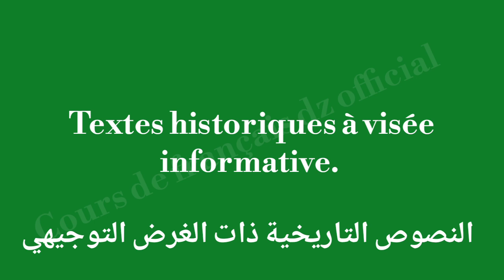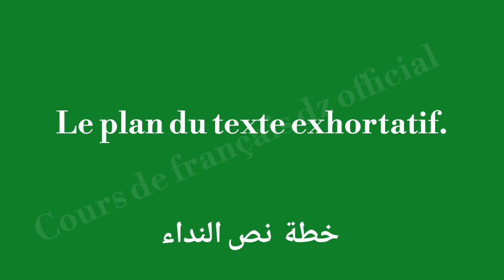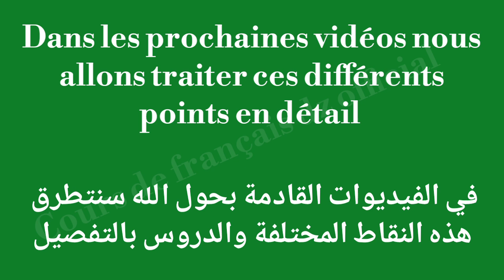محتوى برنامج الفرنسية للشعب العلمية 3ثانوي bac2024 مترجم الى اللغة العربية